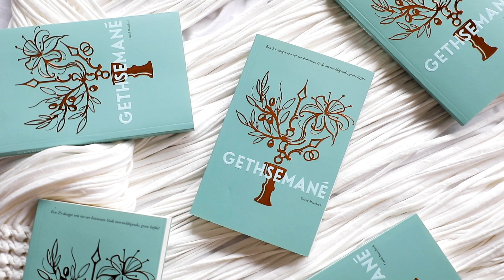Gethsemané | De nieuwe devotional van David Maasbach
In dit boek legt David Maasbach je de diepe betekenis ervan uit door je mee te nemen op een 25-daagse reis door Gethsemané. Hierdoor word je heel persoonlijk betrokken in de belevenissen van de laatste 24 uur uit het lijden van Jezus. Dit zal jouw leven voorgoed veranderen!